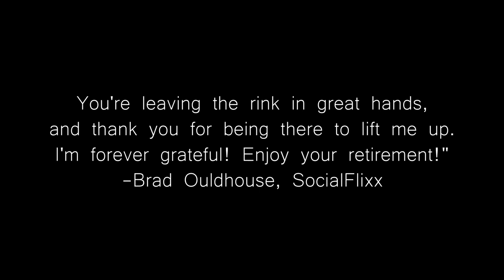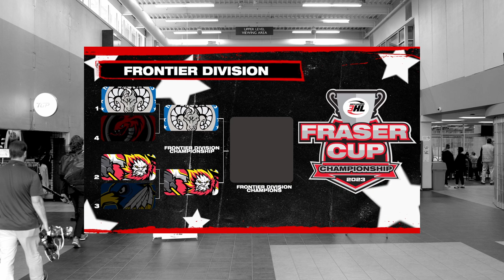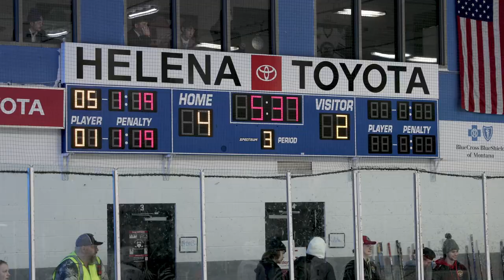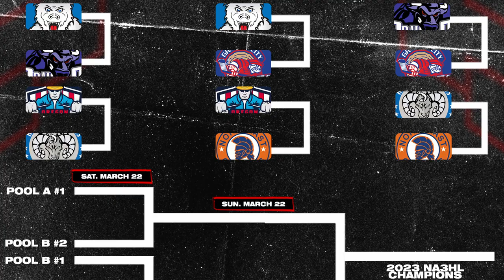Beyond the Bench, S4 E7: "PLAYOFFS"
The Helena Bighorns make a run at the NA3HL Fraser Cup.

Music Track Attribution:
"For the Glory"
Allgoodthings.la
YouTube.com/allgoodthingsrock